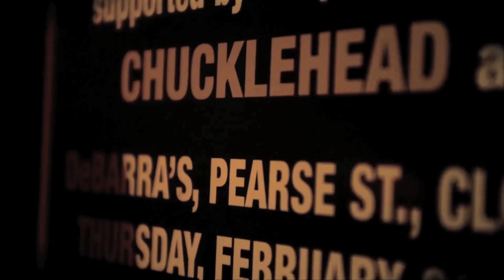Case Studies :: Liam Ahern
Clonakilty International Guitar festival presents the first in a series of Case Studies.
Liam Ahern invites you to take a look inside the private life of his Mexican Telecaster.